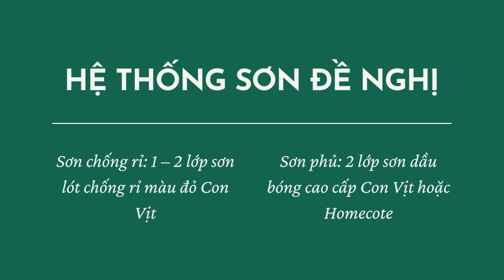SƠN LÓT CHỐNG RỈ MÀU ĐỎ CON VỊT MANDARIN DUCK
Sơn lót chống rỉ cao cấp màu đỏ Con Vịt được cấu tạo nhựa Alkyd chất lượng cao và bột màu chống rỉ đặc biệt, không sử dụng Chì & Thuỷ Ngân, là loại sơn an toàn cho sức khoẻ người sử dụng.

MỤC ĐÍCH SỬ DỤNG:
Sơn lót chống rỉ cao cấp màu đỏ Con Vịt với đặc tính khô nhanh, chống rỉ sét nên rất thích hợp dùng làm lớp lót các bề mặt sắt thép như: khung thép tiền chế, máy móc, đường sắt, khung lưới, cửa sổ, cầu, tháp……

Màu sắc:Màu oxit sắt đỏ
Thành phần:Chất tạo màng (20-30%), Bột khoáng (55-65%), Dung môi (10-20%)
Thời gian khô:
– Khô bề mặt:30 phút
– Sơn lớp kế tiếp:sau 8 giờ
Độ phủ lý thuyết:13 – 16 m²/lít/lớp (tuỳ thuộc vào độ dày màng sơn khô)
PHƯƠNG PHÁP THI CÔNG

Dụng cụ:Cọ, ru lô , súng phun
Pha loãng:Dung môi TOA Thinner #21
Tỷ lệ pha loãng:Tuỳ thuộc vào điều kiện thi công
Quét cọ:0% – 10% theo thể tích
Súng phun:10% -20% theo thể tích
HƯỚNG DẪN THI CÔNG

Bước 1 – Chuẩn bị bề mặt:
– Bề mặt phải khô, sạch, không bị rỉ sét, không dính các tạp chất làm giảm độ bám dính như: bụi bẩn. dầu mỡ, sáp hay tạp chất khác
– Đối với các bề mặt cũ cần loại bỏ lớp sơn cũ và làm sạch bề mặt bằng giấy nhám thích hợp.
Bước 2 – Sơn lót: Đối với bề mặt kim loại sử dụng 1-2 lớp sơn lót chống rỉ đỏ Con Vịt
Bước 3 – Sơn phủ: Phủ hoàn thiện bằng 2 lớp sơn dầu bóng cao cấp Con Vịt
*Lưu ý: Khuấy sơn thật kỹ trước khi sử dụng. Sau khi mở nắp nên sử dụng hết.

HỆ THỐNG SƠN ĐỀ NGHỊ

Sơn chống rỉ: 1 – 2 lớp sơn lót chống rỉ màu đỏ Con Vịt

Sơn phủ: 2 lớp sơn dầu bóng cao cấp Con Vịt hoặc Homecote